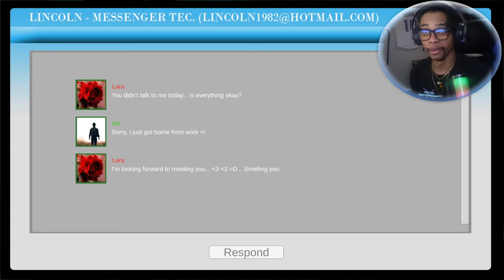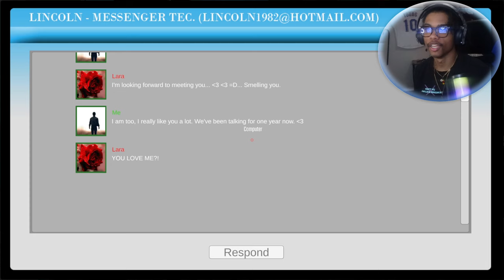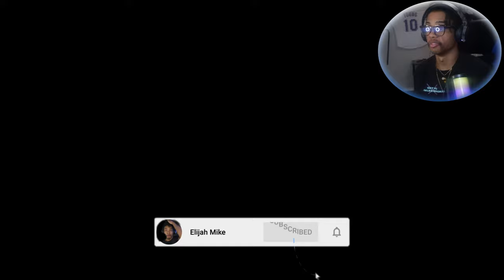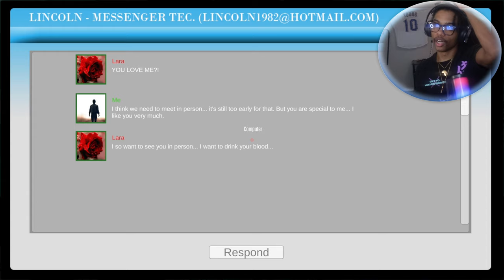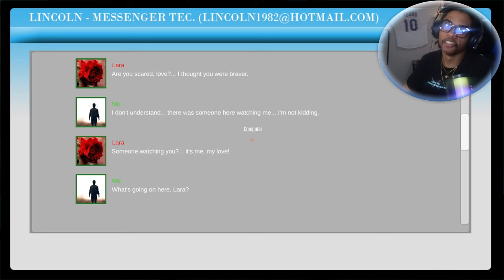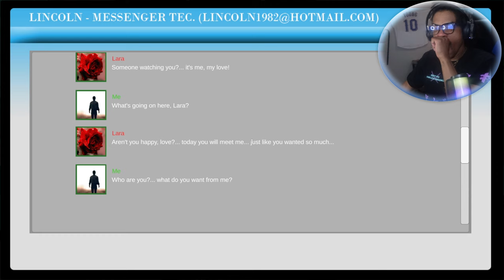Dating online is crazy 😭